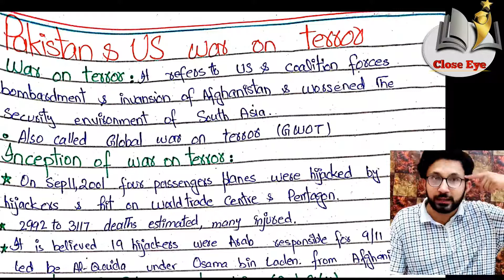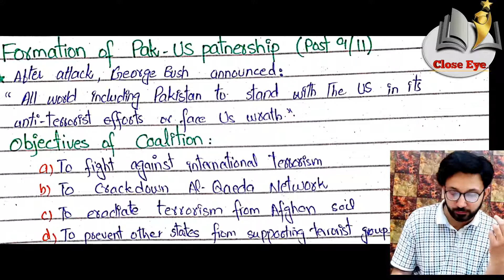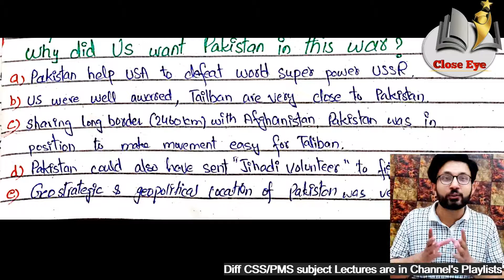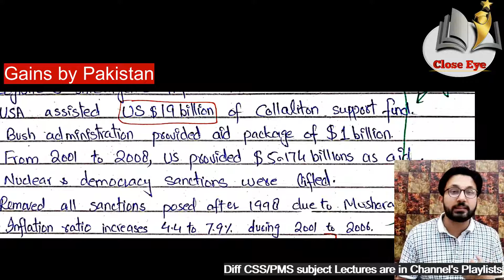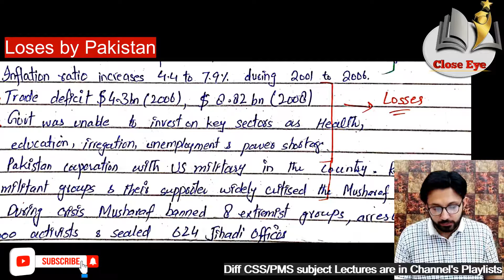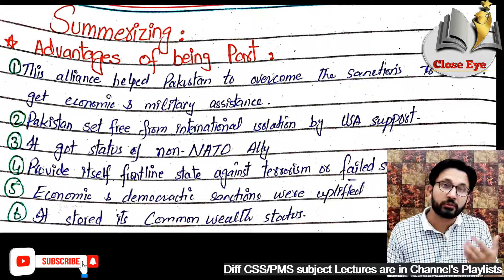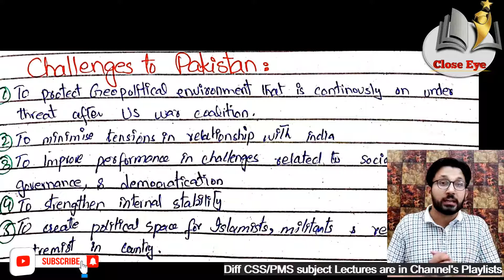Pakistan and US War on Terror CSS/PMS Pakistan Affairs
Following Pakistan Affairs Syllabus will be discussed (Inshaa Allah)
I. Ideology of Pakistan --- definition and elucidation, historical aspects: Muslim rule
in the Sub-Continent, its downfall and efforts for Renaissance. Movements for
reforms-- Shaikh Ahmad Sarhindi, Shah Waliullah, Sayyid Ahmad Shaheed,
Aligarh, Deoband, Nadwah, and other educational institutions Sindh Madrassah
and Islamia College Peshawar. Ideology of Pakistan in the light of Speeches and
statements of Allama Iqbal and Quaid- i Azam Muhammad Ali Jinnah.
II. Land and people of Pakistan Geography, Society, Natural resources,
Agriculture, Industry and education with reference to characteristics, trends and
problems.
III. Pakistan and Changing Regional Apparatus
IV. Nuclear Program of Pakistan, its Safety and Security; International Concerns
V. Regional Cooperation Organizations (SAARC, ECO, SCO) and the Role of
Pakistan
VI. Civil-Military Relations in Pakistan
VII. Economic Challenges in Pakistan
VIII. Non-Traditional Security Threats in Pakistan: Role of Non-State Actors
IX. Pakistan’s Role in the Region
X. The Palestine Issue
XI. Changing Security Dynamics for Pakistan: Challenges to National Security of
Pakistan
XII. Political Evolution Since 1971
XIII. Pakistan and US War on Terror
XIV. Foreign Policy of Pakistan Post 9/11
XV. Evolution of Democratic System in Pakistan
XVI. Ethnic Issues and National Integration
XVII. Hydro Politics; Water Issues in Domestic and Regional Context
XVIII. Pakistan’s National Interest
XIX. Challenges to Sovereignty
XX. Pakistan’s Energy Problems and their Effects
XXI. Pakistan’s Relations with Neighbors excluding India
XXII. Pakistan and India Relations Since 1947
XXIII. The Kashmir Issue
XXIV. The war in Afghanistan since 1979 and its impact on, and challenges to
Pakistan in the Post 2014 era.
XXV. Proxy Wars: Role of External Elements
XXVI. Economic Conditions of Pakistan, the Most Recent Economic Survey, the
Previous and Current Budgets, and the Problems and Performance of Major
Sectors of Economy.
XXVII. The Recent Constitutional and Legal Debates, the Latest Constitutional
Amendments and Important Legislations, Legal Cases and the Role of Higher
Courts.
XXVIII. The Prevailing Social Problems of Pakistan and the Strategies to Deal with Them,
Poverty, Education, Health and Sanitation.